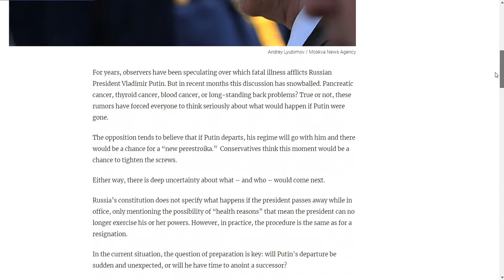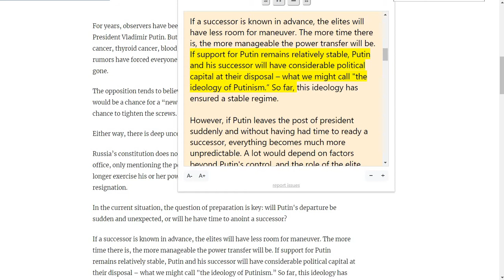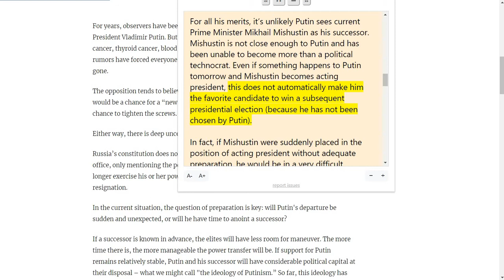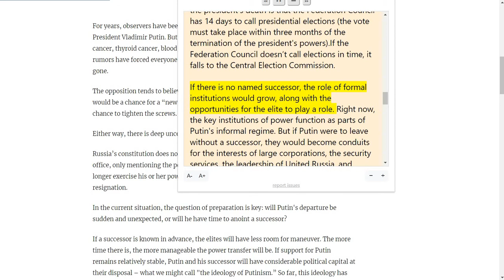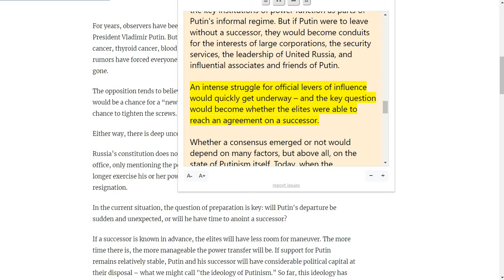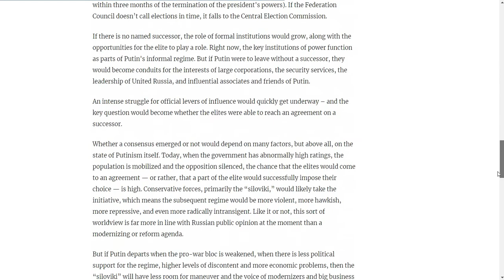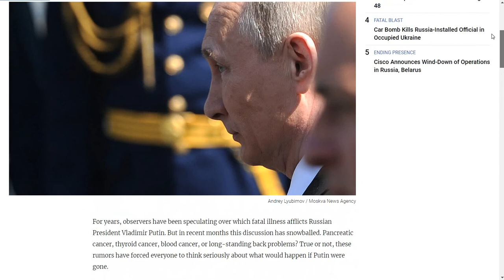Life After Putin What Happens if the President Dies The Moscow Times June 22 2022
Life After Putin: What Happens if the President Dies? June 22 2022 Moscow Times.

For years, observers have been speculating over which fatal illness afflicts Russian President Vladimir Putin. But in recent months this discussion has snowballed. Pancreatic cancer, thyroid cancer, blood cancer, or long-standing back problems? True or not, these rumors have forced everyone to think seriously about what would happen if Putin were gone.

The opposition tends to believe that if Putin departs, his regime will go with him and there would be a chance for a “new perestroika.”  Conservatives think this moment would be a chance to tighten the screws.

Either way, there is deep uncertainty about what – and who – would come next.

Russia’s constitution does not specify what happens if the president passes away while in office, only mentioning the possibility of “health reasons” that mean the president can no longer exercise his or her powers. However, in practice, the procedure is the same as for a resignation.

In the current situation, the question of preparation is key: will Putin's departure be sudden and unexpected, or will he have time to anoint a successor?

If a successor is known in advance, the elites will have less room for maneuver. The more time there is, the more manageable the power transfer will be. If support for Putin remains relatively stable, Putin and his successor will have considerable political capital at their disposal – what we might call "the ideology of Putinism.” So far, this ideology has ensured a stable regime.

However, if Putin leaves the post of president suddenly and without having had time to ready a successor, everything becomes much more unpredictable. A lot would depend on factors beyond Putin's control, and the role of the elite would be far more significant.

According to the constitution, the prime minister becomes acting president in the event of the president not being able to do his or her job. But the acting president's powers are limited: they cannot dissolve the State Duma, call for a referendum or propose constitutional revisions.

The status of “acting president” seems like an ideal starting point for a potential successor, which is why many observers believe a power transfer would begin with the appointment of a new prime minister.

For all his merits, it’s unlikely Putin sees current Prime Minister Mikhail Mishustin as his successor. Mishustin is not close enough to Putin and has been unable to become more than a political technocrat. Even if something happens to Putin tomorrow and Mishustin becomes acting president, this does not automatically make him the favorite candidate to win a subsequent presidential election (because he has not been chosen by Putin).

NEWS
Russia's Lavrov Denies Putin Is Ill
In fact, if Mishustin were suddenly placed in the position of acting president without adequate preparation, he would be in a very difficult situation. He would be dependent on the presidential administration, and any major independent political decisions, or staffing changes in government, would be sure to cause conflict.

The exact constitutional procedure in the event of the president's death is that the Federation Council has 14 days to call presidential elections (the vote must take place within three months of the termination of the president's powers). If the Federation Council doesn’t call elections in time, it falls to the Central Election Commission.

If there is no named successor, the role of formal institutions would grow, along with the opportunities for the elite to play a role. Right now, the key institutions of power function as parts of Putin's informal regime. But if Putin were to leave without a successor, they would become conduits for the interests of large corporations, the security services, the leadership of United Russia, and influential associates and friends of Putin.

An intense struggle for official levers of influence would quickly get underway – and the key question would become whether the elites were able to reach an agreement on a successor.

Put simply, given the current political environment in Russia, the sooner Putin drops dead, the greater the chances of a conservative revanche.